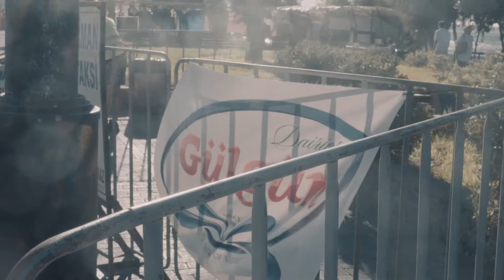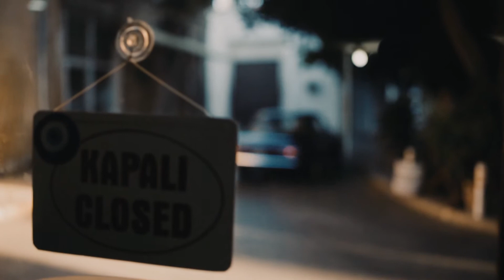Gülgün Süt Kuzey Kıbrıs Rallisi 1. Gün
Facebook.com/cyprusweddingg/
İnstagram.com/berkkocc